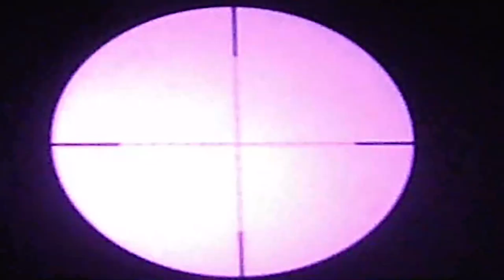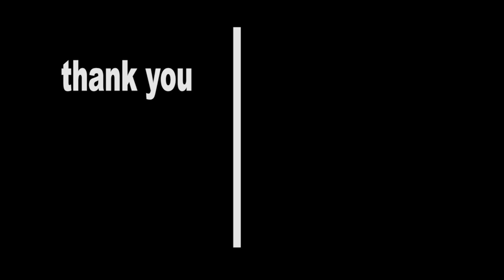KUMPULAN VIDEO DARI NIGHT VISION part2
video dulu